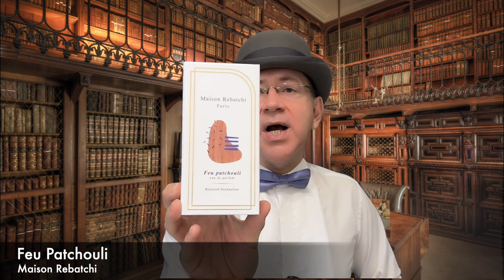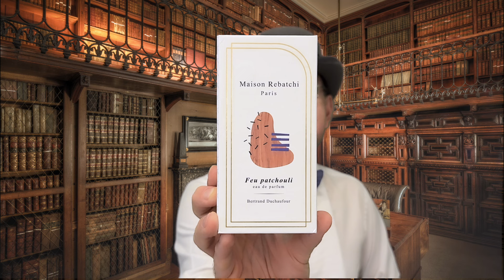Maison Rebatchi Feu Patchouli: парфюмерный шедевр Бертрана Дюшофура